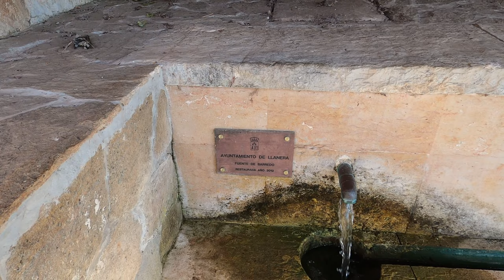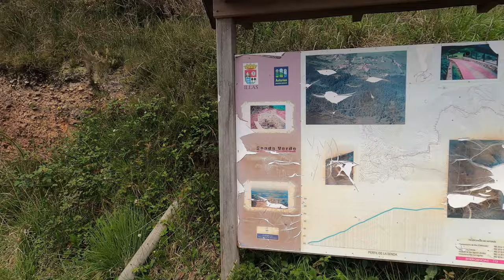Por la Sierra de Bufarán. Picos "Salto de la Liebre" o Carbonera y Friera.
Me acerco a la Sierra de Bufarán, en los límites de los concejos de Illas, Avilés y Llanera... La idea era subir el pico Gorfolí y posteriormente hacer un recorrido por la Sierra de Bufarán y disfrutar de las magníficas vistas...
El pico Gorfolí estaba auténticamente cubierto de vegetación, con lo que era imposible alcanzar su cima...
Pero como uno es necio, sí que subí otro pico intermedio, el pico "Salto de la Liebre" o "La Carbonera" y luego hice un interesante recorrido por la Sierra de Bufarán...
Un gran lugar para echar una tarde o una mañana ya que podemos hacer esta ruta en unas tres horas tranquilamente... Claro, siempre y cuando no empecemos a desviarnos por la multitud de caminos y desvíos que tiene esta sierra, cosa que está muy bien para "explorar" un poco esta preciosa sierra que tenemos a tiro de piedra de Oviedo, Llanera y Avilés... Lo único que estropea el entorno, con el puñado de enormes antenas que están en la cima del pico Friera... Indicador, por otro lado, de lo estratégico de su situación...